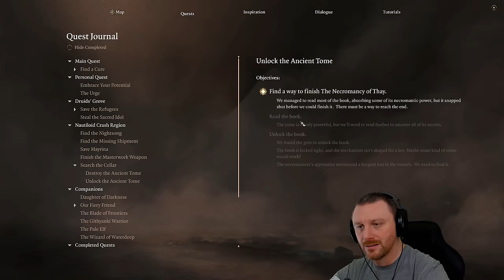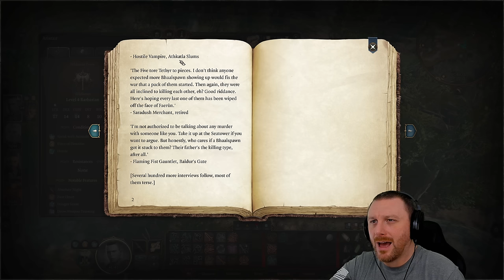Dark Secrets | Baldur's Gate 3 | (Blind) Let's Play - Part 19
✪ Episode 19 of Baldur's Gate 3 Let's Play on Tactician as a Dark Urge Seldarine Drow (Blind). In this episode Aristair and crew run into Auntie Ethel once again on the road after which we deal with the Necromancer book.

✪ GAME SUMMARY

Baldur's Gate 3 is a 2023 role-playing video game developed and published by Larian Studios. The game is the third main installment in the Baldur's Gate series, based on the tabletop role-playing system of Dungeons & Dragons. Baldur's Gate 3 has single-player and cooperative multiplayer elements. Players can create one or more characters and form a party along with a number of pre-generated characters to explore the game's story.

Unlike previous games in the Baldur's Gate series, Baldur's Gate 3 has turn-based combat, similar to Larian's earlier games Divinity: Original Sin and Divinity: Original Sin II; all combat is based on the Dungeons & Dragons 5th Edition rules

Baldur's Gate 3 takes place in the fictional world of the Forgotten Realms during the year of 1492 DR, over 120 years after the events of the previous game, Baldur's Gate II: Shadows of Amn, and months after the events of the playable Dungeons & Dragons 5e module, Baldur's Gate: Descent into Avernus.